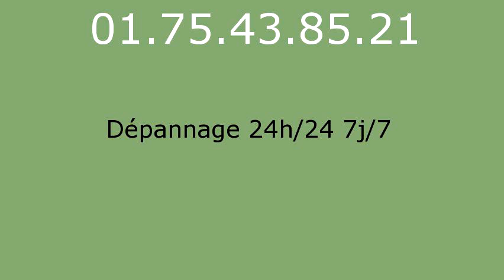Plombier Auteuil - 01.75.43.85.21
réparation fuite eau Auteuil 78770. réparation fuite de gaz Auteuil 78770. remplacement ballon électrique Auteuil 78770. detartrage canalisations Auteuil 78770. dégorgement Auteuil 78770. réparation wc Auteuil 78770. broyeur Auteuil 78770. lavabo Auteuil 78770. evier Auteuil 78770. baignoire Auteuil 78770. tuyauAuteuil 78770. Auteuil 78770. vidage fosse sceptique Auteuil 78770. pompage bac à graisse Auteuil 78770. rénovation salle de bains Auteuil 78770. recherche de fuite Auteuil 78770. robinetteries Auteuil 78770. remplacement de chauffe-eau Auteuil 78770. débouchage colonne Auteuil 78770. dépannage plomberie Auteuil 78770. installation ballon atlantic Auteuil 78770. installation ballon fleck Auteuil 78770. remplacement chauffe-eau lemercier Auteuil 78770. remplacement chauffe-eau ariston Auteuil 78770. robinet grohe Auteuil 78770. robinet garris Auteuil 78770. robinetterie jacob delafond Auteuil 78770. wc broyeur sfa Auteuil 78770. chasse d'eau Auteuil 78770. installation wc Auteuil 78770. remplacement de joints Auteuil 78770. tuyau plomb Auteuil 78770. tarif plombier Auteuil 78770. plomberie Auteuil 78770. plombier Auteuil 78770. sanitaires jacob delafond Auteuil 78770. ballon rheem Auteuil 78770. évacuation bouché Auteuil 78770.